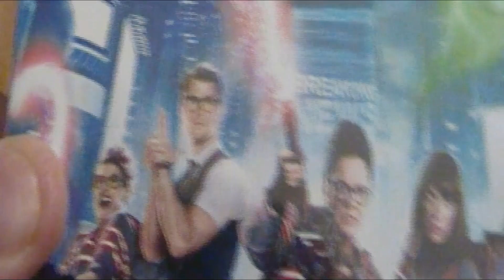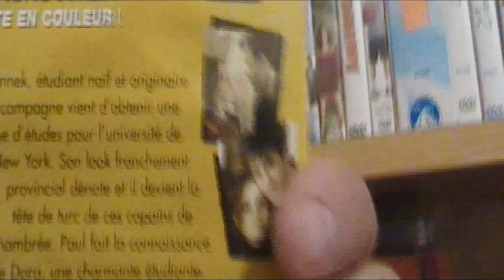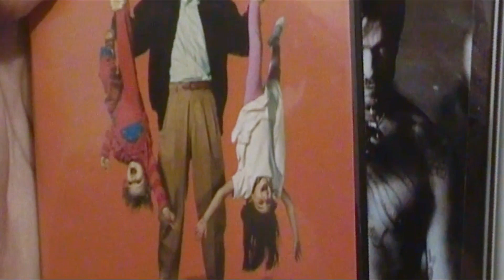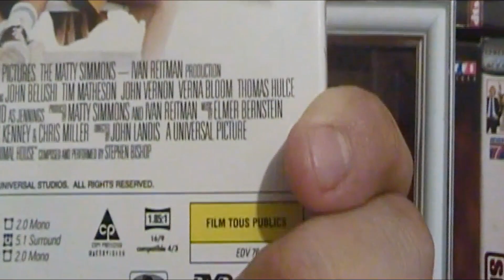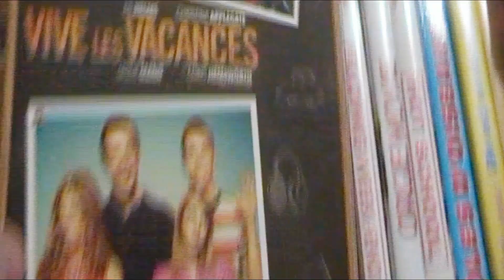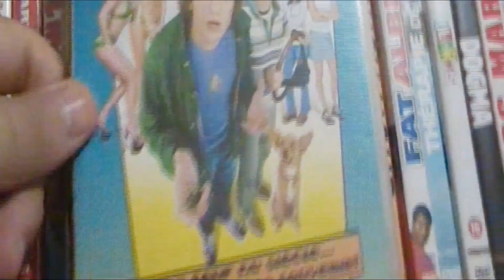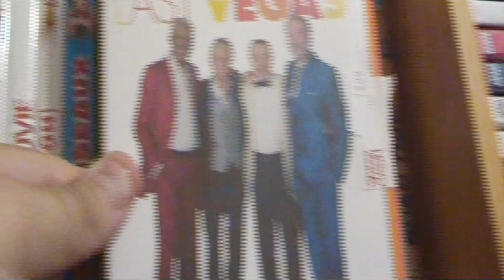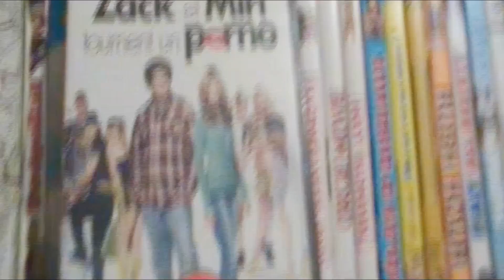l'instant collec n2